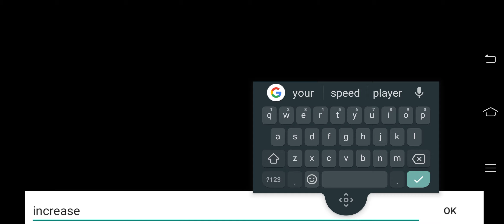Among us Gameplay